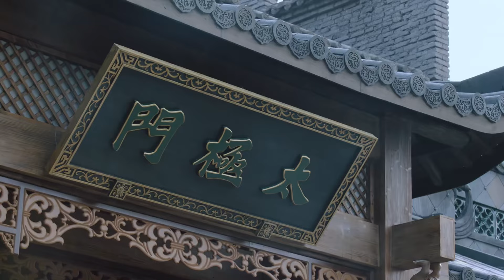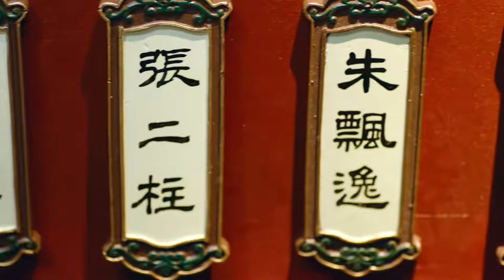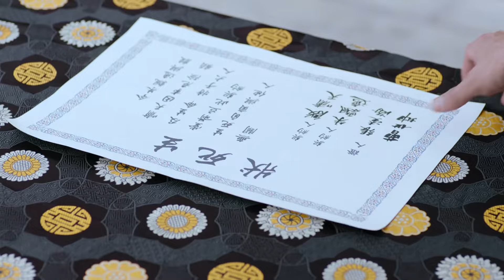電影版！ 看似文弱的書生，竟是太極高手，將來犯之人打的跪地求饒！⚔️ 抗日 | 戰爭 | 动作电影 Action film HD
🔥剧情简介🔥：该剧以二十世纪三四十年代为背景，讲述了混混青年常平安，在环境磨练下，成长为一名优秀的共产党员的故事。